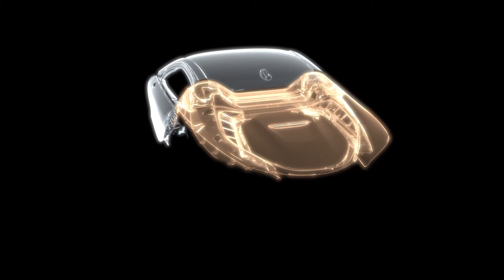BMW i8 Roadster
Kouzlo trvale udržitelné mobility se posouvá do další, zcela nové dimenze. Nové BMW i8 Roadster kombinuje lokálně bezemisní provoz a vysoké jízdní výkony a tento mix nově doplňuje o zážitky z jízdy s větrem ve vlasech. Roadster vyzařuje zcela nový pocit svobody, otevírá dveře do světa prakticky nehlučné mobility s nulovými emisemi CO2 a přináší zcela nové pojetí ryzí jízdy otevřeným vozem.